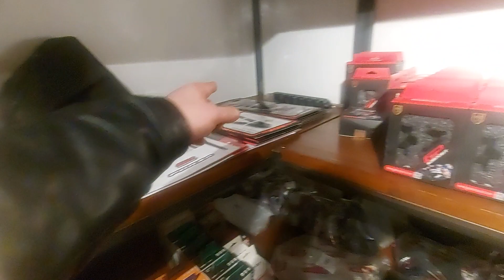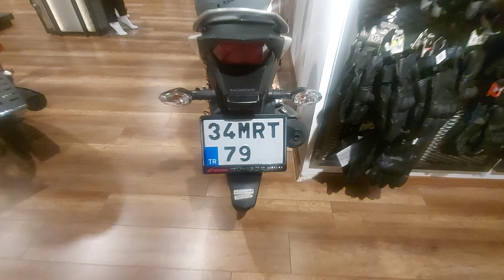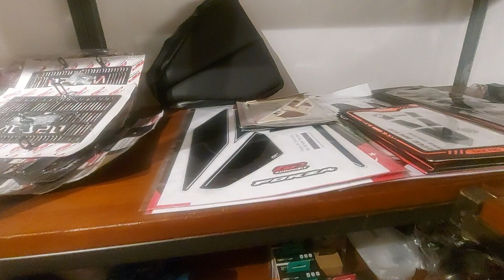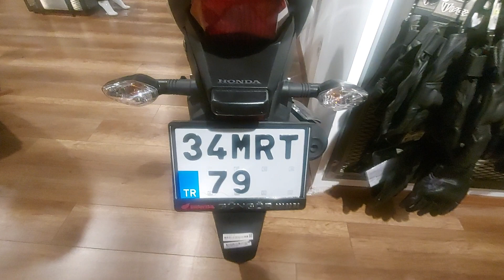93.900₺ den 2022 Model Honda PCX 125 Full Aksesuar Aldım - PART1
2022 Model Honda PCX 125 Full Aksesuar Aldım - PART1

ARALIK 2022 PCX 125CC MOTORUMUZ HAYIRLI OLSUN
VİDEOMUZ 2 BÖLÜMDEN OLUŞUYOR
SON ZAMANLARIN EN GÖZDE VE EN KARLI MOTORUNU BİZDE BAYİDEN TESLİM ALDIK. BU SON MODEL PCX VE DİĞER TÜM HONDA MOTORSİKLETLERİ TEST ETTİK BİZE EN KARLISI OLARAK 2022 ARALIK AYI TESLİMİ YAPILAN LANSMAN RENGİ PCX ALMAYA KARAR VERDİK. HANEMİZE HAYIRLI OLSUN, ALLAH TÜM MOTOR SEVENLERE DE NASİP ETSİN İNŞALLAH...
HONDA GÜNGÖR MOTOR ATİLLA BEYE YARDIMLARINDAN DOLAYI TEŞEKKÜR EDERİZ...

AŞAĞIDAKİ  VİDEOLARIMIDA İZLEMEYİ UNUTMAYIN.

HAYAT PAYLAŞINCA GÜZEL...